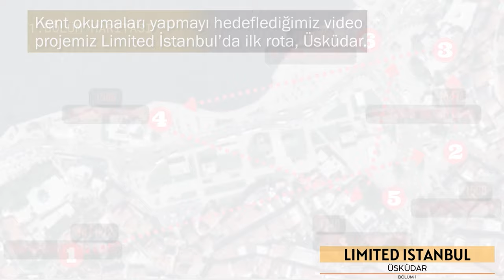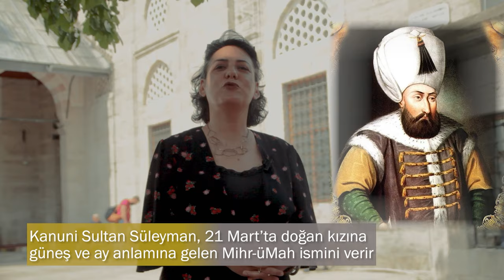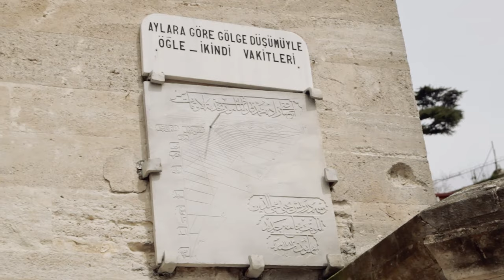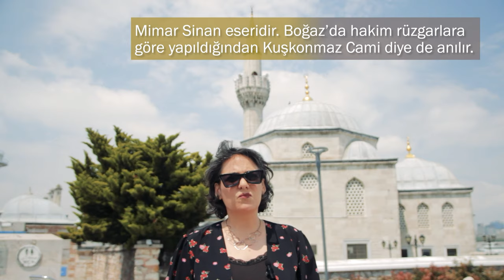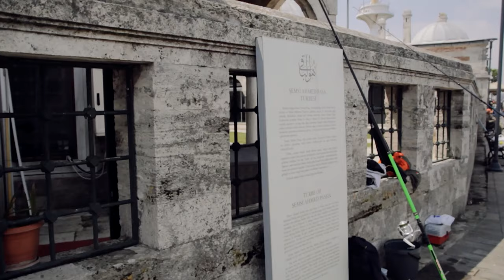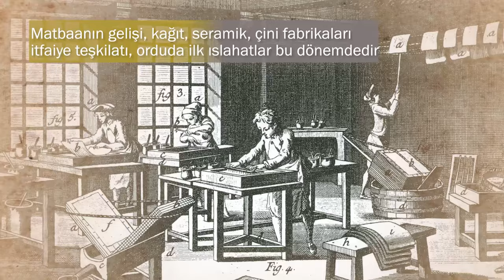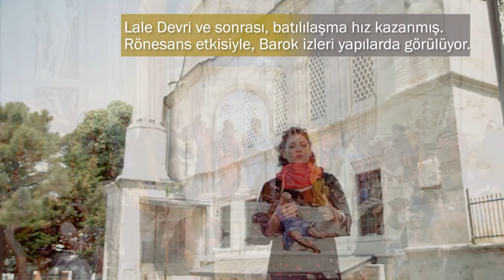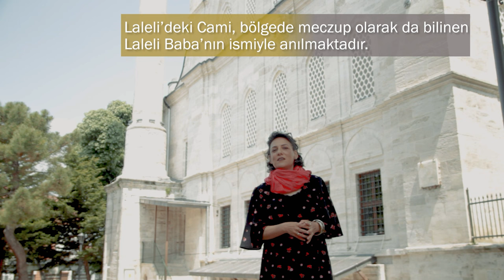Bizce Üsküdar'ı hiç böyle dinlemediniz! | Üsküdar Bölüm 01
Anıtsal ve sivil mimari yapılar üzerinden kent okumaları yaptığımız ve Üsküdar’ı anlattığımız serimizin birinci bölümü.

Bu bölümde, Üsküdar'ın yerleşim tarihine genel bir bakış atıp, merkezde ve sahilden semtin siluetini oluşturan anıtsal yapıların hangi zaman aralıklarında siluete dahil olduğunu,  Üsküdar isminin nerden geldiğine ve daha fazlasına değiniyoruz.

Video içeriği:

Rum Mehmet Paşa Camii                     1471
Selman Ağa Camii                                  1506
Mihrimah Sultan Camii                          1548
Şemsi Paşa Camii                                   1580
Valide-i Cedid Camii                                1711
Ayazma Camii                                          1758